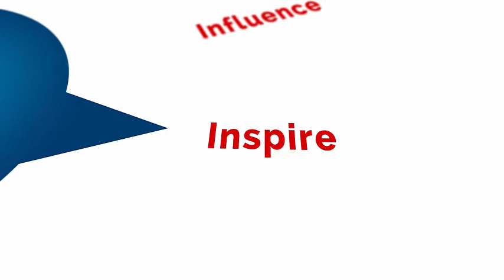Gurhan Memet, SPEAKERS CLUB Premier Ediția 5 (15 Aprilie 2015)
DESPRE PREZENTARE: RĂBDAREA
Gurhan a folosit excelent prezența celor din sală pentru a demonstra 3 lecții despre răbdare, pentru care s-a ajutat de 3 voluntari, iar lecțiile au fost: totul are nevoie de timp, prioritizează, învață din greșeli.

DESPRE SPEAKER:
Având dorința puternică de schimbare și dezvoltare personală, Gurhan dorește să împărtășească piesele din puzzle-ul personal cu toți cei care sunt pe același drum al evoluției personale.
Împărtășind aceste informații, se ajută pe sine să privească altfel lucrurile, să audă experiențele altora și nu în ultimul rând să fie util celor din jur cu informații simple pentru a fi puse în practică.